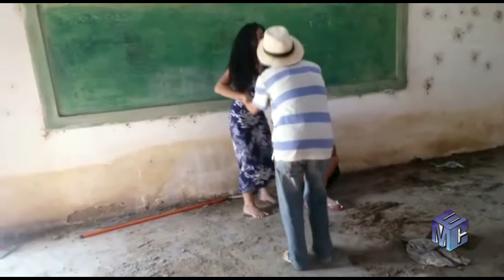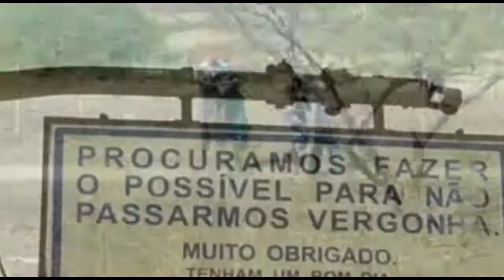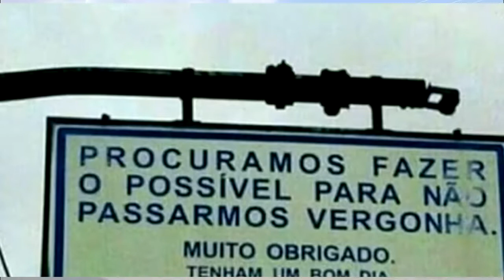HOMENS E CARANGUEJOS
Vídeo produzido por estudantes do 1º ano B, encenando a obra Homens e Caranguejos, de Josué de Castro, sob a orientação do professor Júnior Maciel.